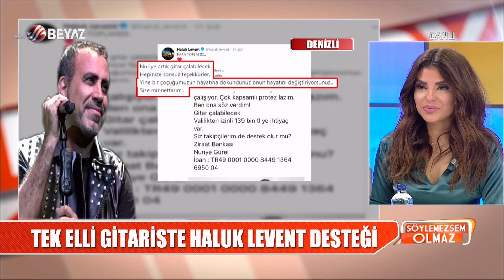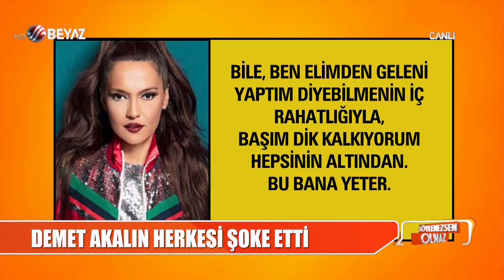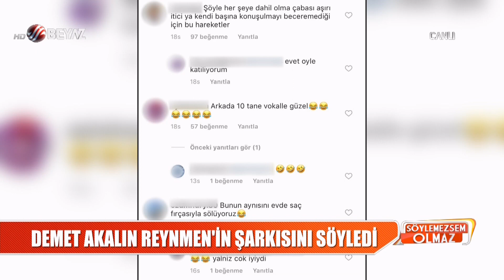Söylemezsem Olmaz 18 Şubat 2019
Haluk Levent yine gönüllere taht kurdu! Bir çocuğu daha hayallerine kavuşturdu
Eser Yenenler'in tektaşı alay konusu oldu!
Burak Özçivit şimdi de 80 kadınla yemek yedi
Deniz Çakır'ın başörtülü kadınları taciz ettiği görüntüler ortaya çıktı!
Cem Yılmaz'dan Defne Samyeli'ye jest
Ebru Şallı amuda kalktı! Aynayı yamulttu!
Organize İşler Sazan Sarmalı Netflix’te yayınlandı sinemada ortalık karıştı!
Serenay Sarıkaya'dan şok evlilik açıklaması
Demet Akalın, Reynmen'e meydan okudu!
Emre Aşık ve Yağmur Aşık boşanıyor
Reynmen tek şarkı söylemek için bakın ne kadar para istedi?
Rafet El Roman'dan botoks açıklaması
Şener Şen'den Türkan Şoray'a yeşil ışık